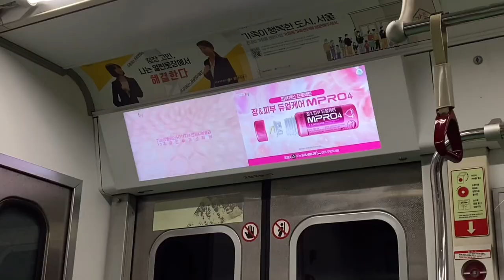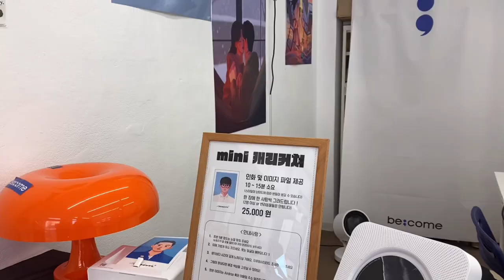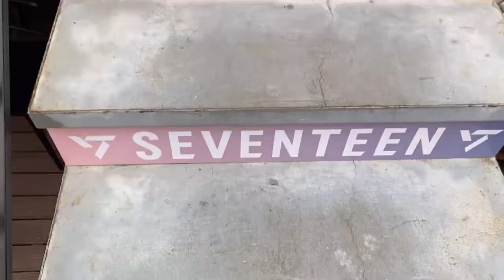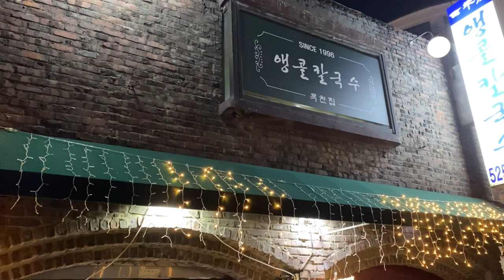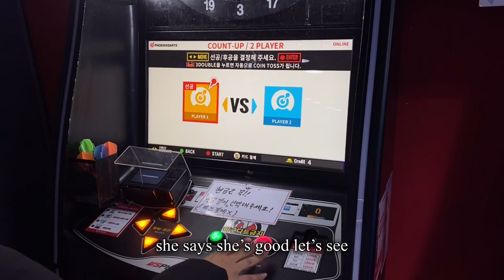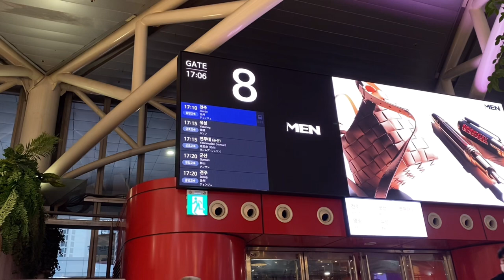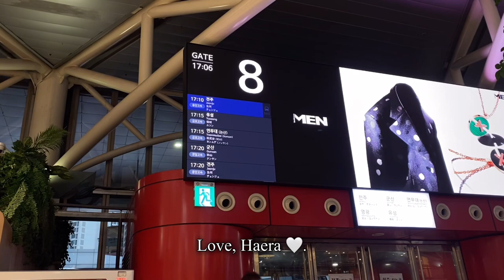Seoul Diaries | Getting my Caricature, Birthday cafe, arcade and shopping at Goto mall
Welcome back to another Seoul vlog!
This was a very quick trip which was not planned for hehe.
But I still enjoyed every moment of it!
Love, Haera 🤍.